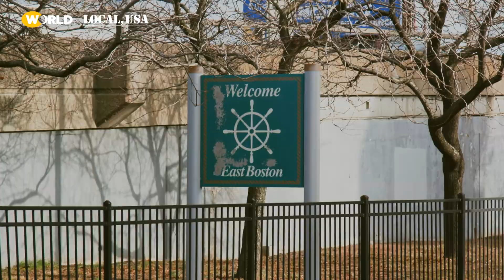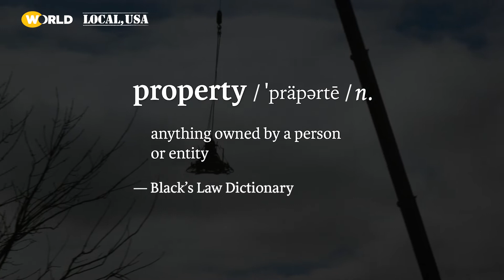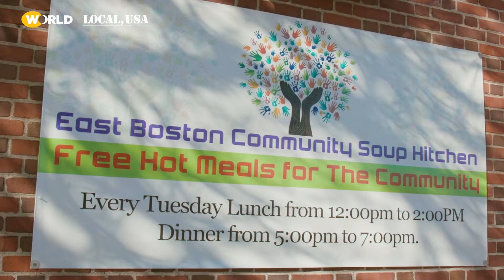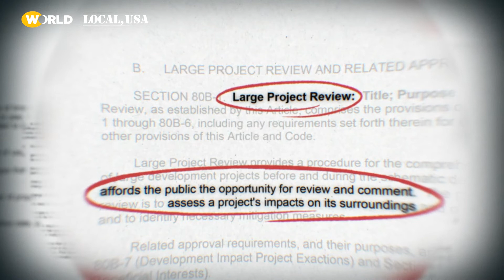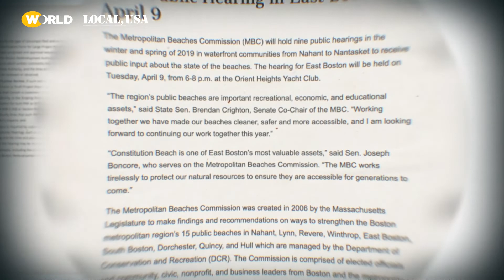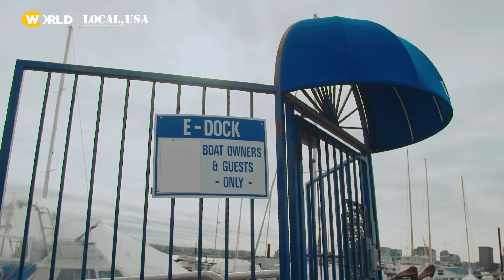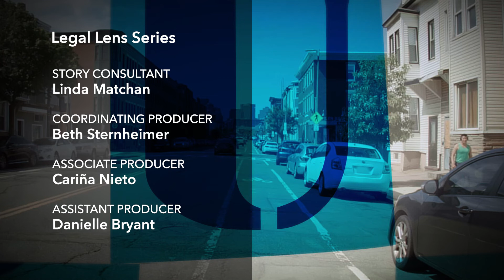Legal Lens | Gentrification | Local, USA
Why does the same story of gentrification and displacement keep playing out over and over in cities across America? A tireless advocate wants to make sure that the transformation happening in his neighborhood does not leave out its current residents.

LEGAL LENS is produced by Martha Minow and Joseph Tovares in association with Kindling Group.

Culled from public television stations and independent producers, LOCAL, USA shows the depth and diversity of people in fascinating short stories.